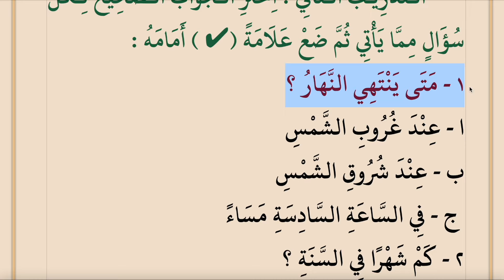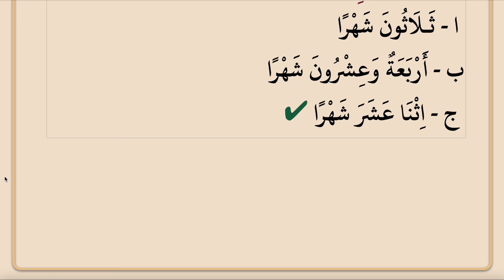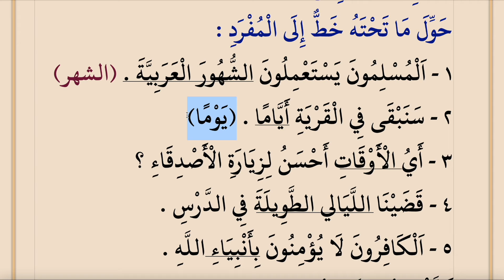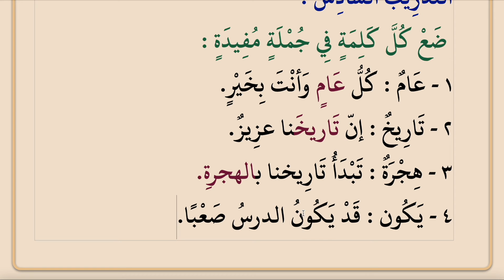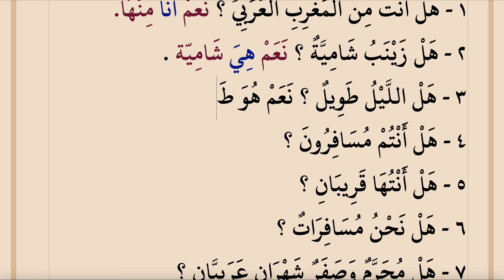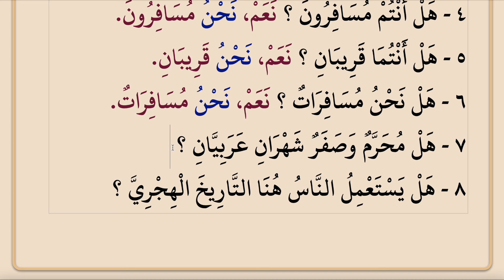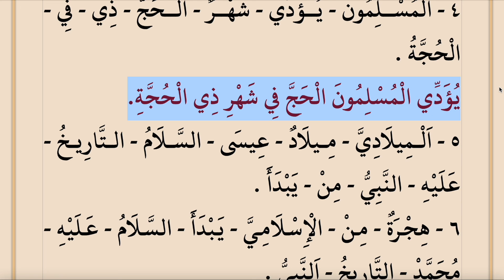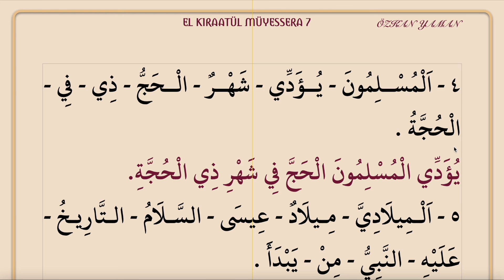KIRAATÜL MÜYESSERA BİRİNCİ KİTAP 7